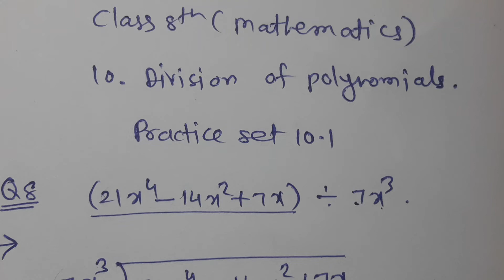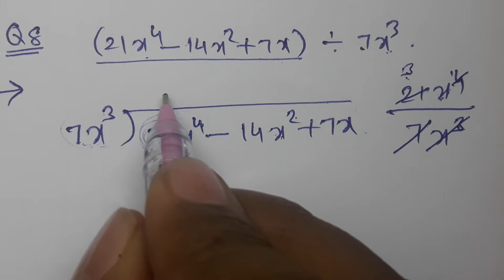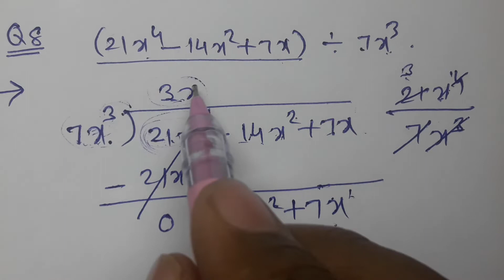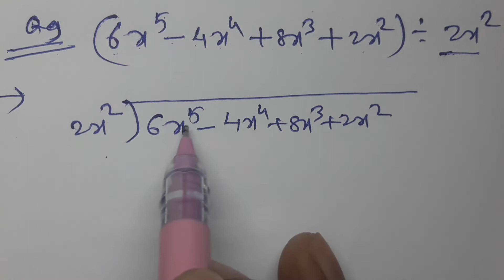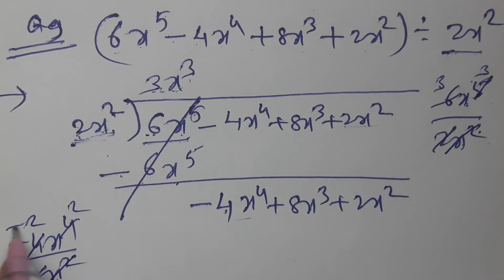//65//Division of Polynomials, Class 8th Mathematics, Chapter 10, MH State Practice Set 10.1 Part 3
Division of Polynomials Class 8th MH State Practice Set 10.1 Part 3, Examples solved on division of polynomials, Dividing polynomial by a monomial, Quotient, Remainder,